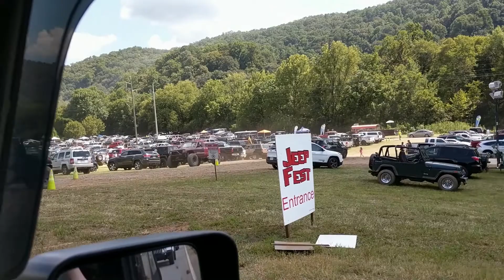Sheriff's Jeepfest 2018 Part 2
Sheriff's Jeepfest 2018